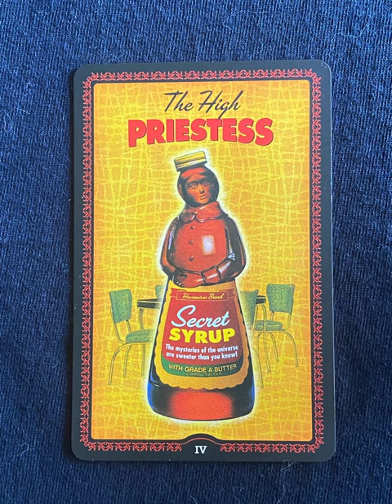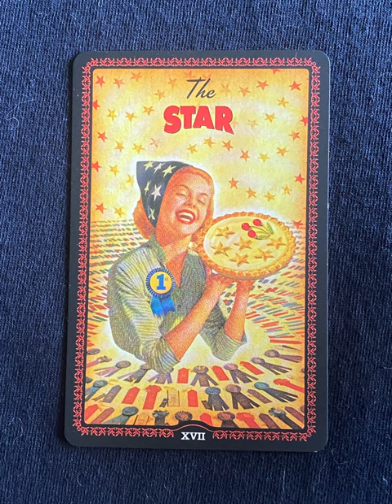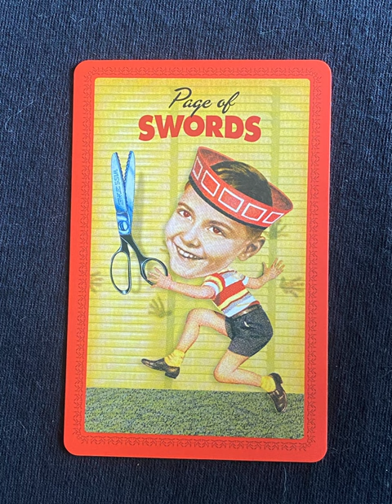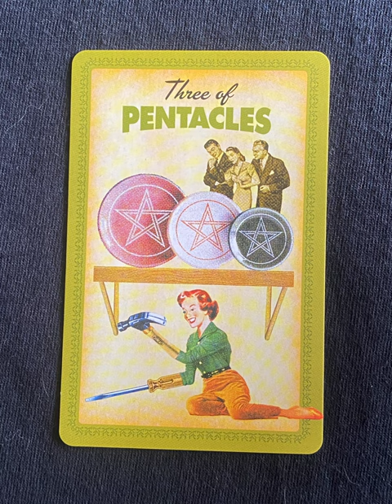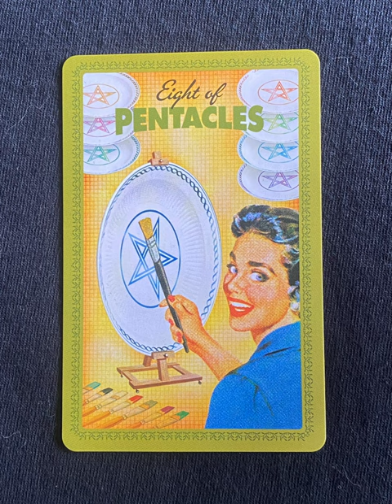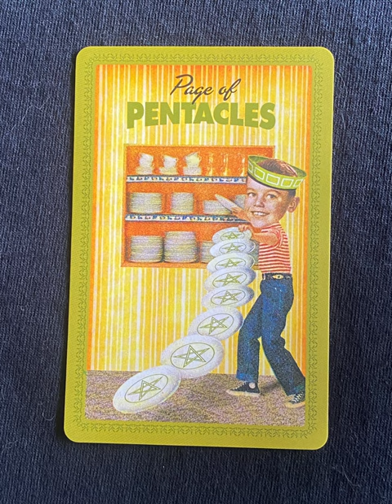The Housewives Tarot - a tarot deck flip thru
The Housewives Tarot flip through

Tarot Teasers

Divine the secrets of domestic bliss in this tongue-in-cheek tarot kit, including a 78-card tarot deck and instruction book.

Designed in the style of a vintage recipe box complete with separators and three recipes, The Housewives Tarot includes a 1950s-inspired tarot deck filled with images of dinnerware (Pentacles), cutlery and sewing kits (Swords), martini glasses (Cups), mops and brooms (Wands), and much more.

Perfect for beginners and seasoned tarot readers alike, this fun and nostalgic set includes an instruction book for how to interpret all the cards of the major and minor arcana, helpful advice on giving a reading, and recommended layouts in the shape of a martini glass, clothesline, and more.

The Housewives Tarot will empower you to find your own answers, make your own fortune, and motivate you to reach for the stars.